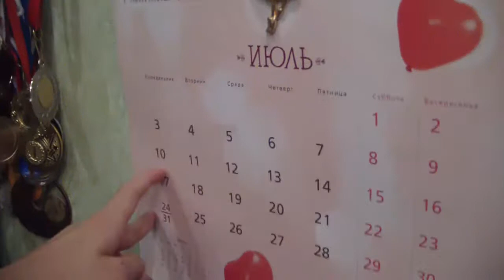VLOG: НЕУДАЧНЫЙ ДЕНЬ У АРТЁМА! 10.07.17